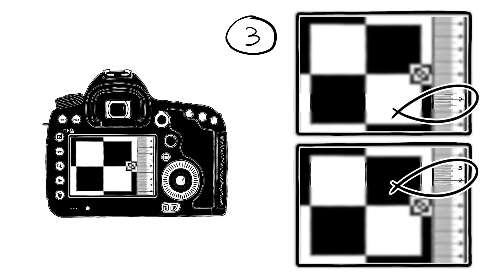Datacolor SpyderLENSCAL - "How To" [English]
Autofocus and camera calibration with Datacolor SpyderLENSCAL

This video explains how to go about camera calibration to achieve a perfect autofocus setting on your DSLR using SpyderLENCSAL. Photographer Chris is a typical example for problems arising when a camera’s autofocus doesn’t work precisely. Photos turn out blurry or the focus is not quite where it is supposed to be.

There is a menu in most digital single lens reflex cameras, allowing for an autofocus correction for each individual lens used for capture. You can set the focus yourself without having to consult the camera’s manufacturer or another service provider who charges a substantial fee.

Use SpyderLENSCAL in order to analyze how to correct the autofocus during your camera calibration process. Small and handy, this tool fits in any photo bag. Checking the focus and correcting it if required can also be done on location which comes in handy when you rent a lens for a shooting or in case you bump your lens into something and are no longer sure if the focus is still precise.

The video explains how to use this tool and what to pay attention to when correcting the autofocus for a precise camera calibration.

For more information on camera calibration with SpyderLENSCAL visit your